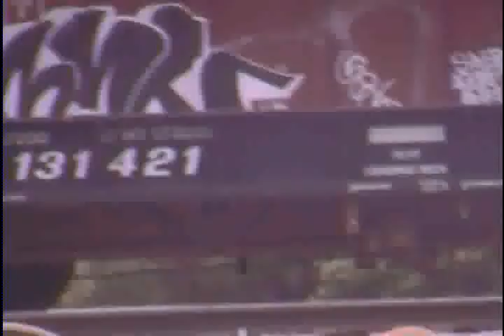CSX W999-13 the walk along Part 2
This is where I could have used a camera dolly. The train is loaded with three generators bound for Charleston, SC. The train seen laid over in Cayce,SC